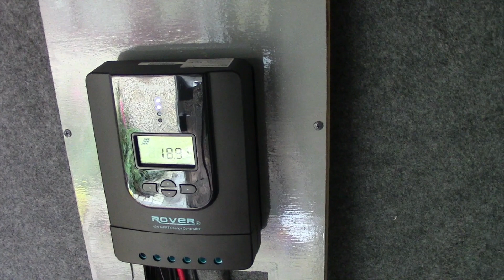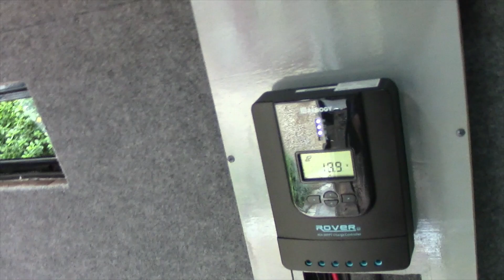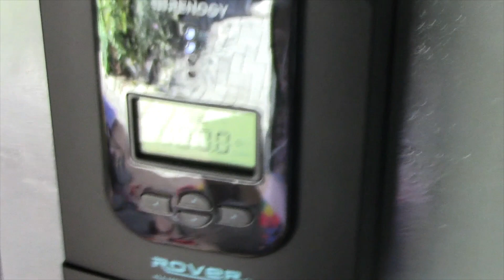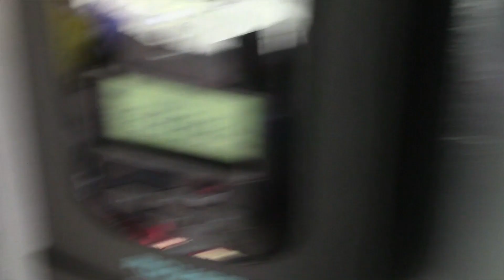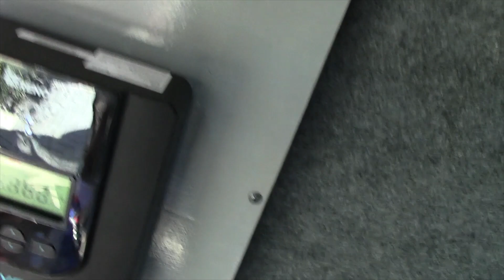Builders van to Campervan 8 Over head lockers and Solar including fake shaker doors.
A quick update on my van conversion.